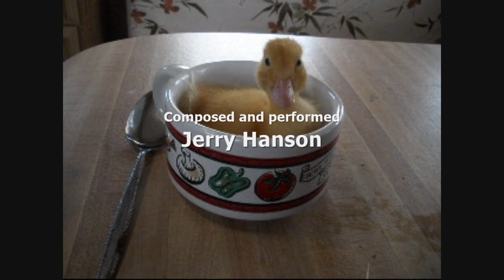HOMESTEAD BUILDING PROJECTS - New Billy Goat Barn Part 14